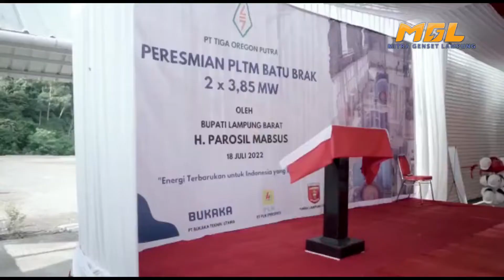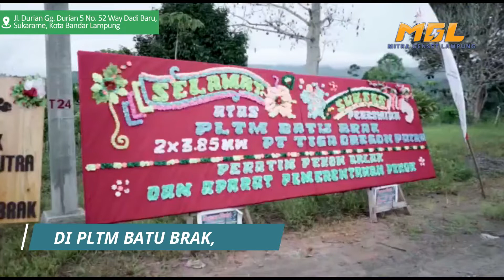PROJEK EVENT MITRA GENSET LAMPUNG DI LIWA, LAMPUNG BARAT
sedang cari genset atau ingin rental genset ?
konnsultasikan keperluan anda bersama kami
Jual, Sewa, Servis Genset (besar/kecil), AC, dan kipas blower
melayani untuk wilayah provinsi lampung dan sekitarnya.
alamat : Jl. Durian Gg. Durian 5 No. 52 Way Dadi Baru, Sukarame, Bandar Lampung